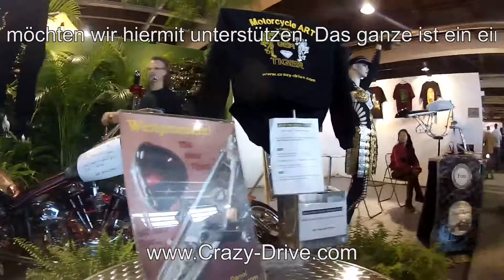Feelfree-Tours SwissMoto2014 2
ein Video vom VideoBiker
"HarleyTouren für jedermann... mit Leihmaschine oder der eigenen Harley."
den Reiz der Freiheit auf einer Harley erleben..
auf der eigenen Harley gern mit Gleichgesinnten unterwegs sein,
Ihren Urlaub unvergesslich machen,
als Firma einen tollen Event für Ihre Mitarbeiter organisieren,
ganz individuelle Ideen, umsetzen
eine HarleyTour mit uns planen?
Dies ist die Emmental - HarleyTour

Nordwestschweiz, HarleyTour, Motorcycle, Bike, Nordwestschweiz, Harley, Harley- Davidson, Motorcycle, Schwarzwald, Elsass, Ostschweiz, Bodensee, Vorarlbe